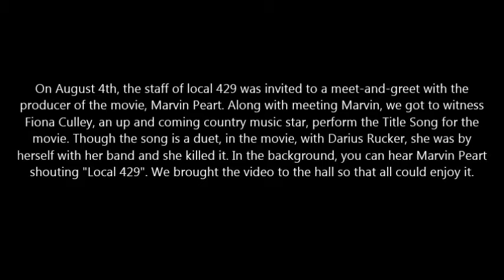Fiona Culley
3rd and Lindsley